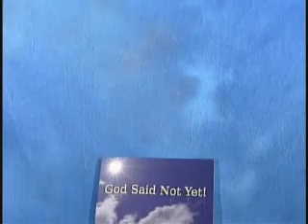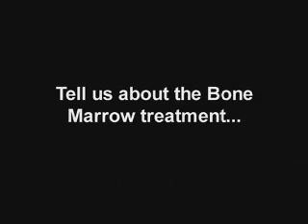God Said Not Yet! TV Interview Part I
This is a television interview about my book.